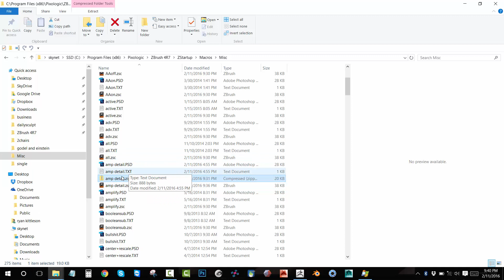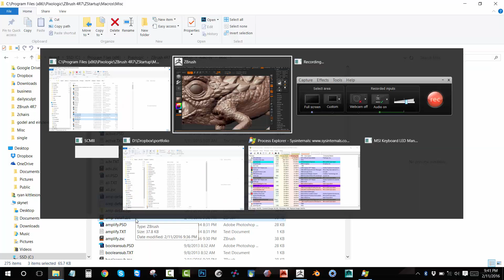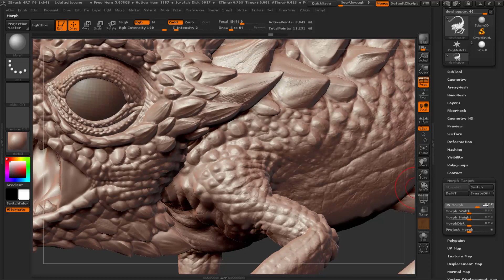Learn how to easily exaggerate details in Zbrush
See how to amp up detail in zbrush simply by brushing it on! Works only on models with multiple subdivision levels.  This macro is now part of Ryan's Tools, a free plugin that you can learn about here:

Watch that video to see the latest update to this brush AND get a lot of other free goodies as well!